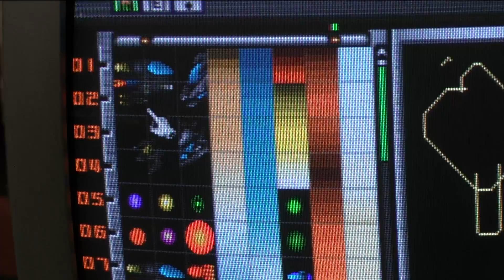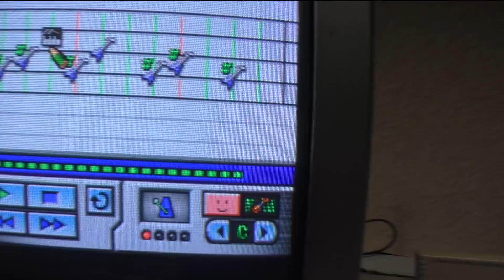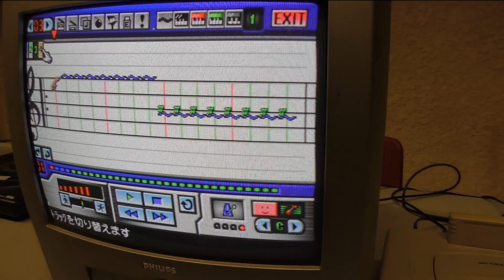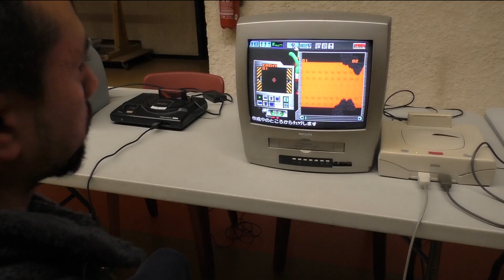IL FAIT SON SHOOT THEM UP - DEZAEMON - SEGA SATURN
Vidéo supplémentaire de la brocante geek où Kriss Wyse nous montre le shoot them up qu'il a fait grace au jeu Dezaemon sur SEGA Saturn.
■ Si vous voulez soutenir la chaîne  :
► Page Facebook des émissions, pour ne pas louper les prochaines louper les prochaines